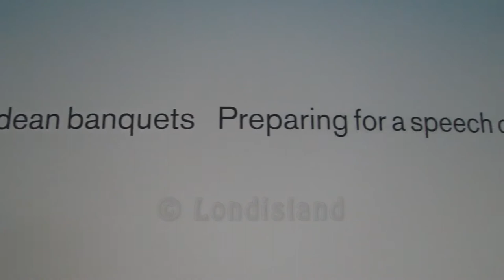OPEN HOUSE LONDON: London City Hall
City Hall is the headquarters of the Greater London Authority (GLA), which comprises the Mayor of London and the London Assembly annually opens its doors for public at the architecture weekend in mid September: Open House London Here you can see the architecture inside the building, breathtaking view rom the top terrace and famous staircase.